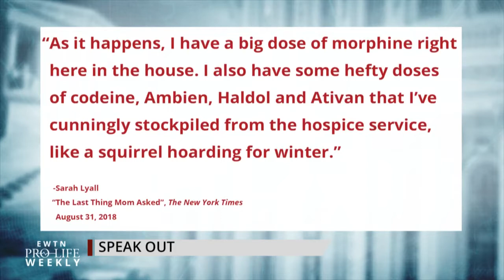Speak Out: New York Times Op-Ed on Assisted Suicide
Catherine Hadro “Speaks Out” against a recent op-ed in The New York Times that tries to make the case for assisted suicide.